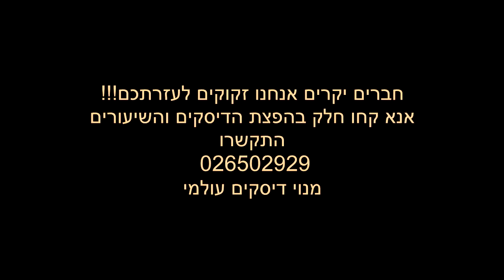הרב עופר ארז-•״פעם מלאך פעם גלח״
ט׳ אדר ב׳ תשע״ד
•י״ג בניסן-קטרוג המן עמלק על עם ישראל שמקטרג גם למטה וגם למעלה
•כיצד מבטלים את הקיטרוג?
•מצוות לשם שמים עברות לשם שמים איך יכול להיות?
•״ביום ההוא יבוקש עוון ישראל ואיננו״
•ההנהגה שלעתיד לבא בסוד הראש הלא נודע
•איך קורה שזדונות מתהפכים לזכויות?
•המשכת מיתוק הדינים ע״י הצדיקים •עבודת מרדכי ואסתר
•״עת לעשות לשם הפרו תורתך״ בסוד ביטול מדרגת ״אמא״ בשביל להעלות למדרגת ״אבא״
•״פעם מלאך פעם גלח״
•מה פירוש ״אסתר השביע ש״דה״
•ירידת אסתר לבית הצלמים
•השליחות של אסתר
•סוד ״ותלבש אסתר מלכות״
•מציאות הש״ד שבתוכנו והלימוד בעניין מתוך המגילה
•התעוררות הנשמה האלוקית
•צעקת אסתר-צעקת הנשמה האלוקית
•כשהאדם היהודי צועק לשם יתברך
•דרך המשכת הרחמים העליונים
•ביטול הגזרות והדינים
•ההתקשרות לצדיק
•פנימיות עניין פורים
•אור יסוד דאבא שמתגלה בפורים
•האורות של פורים-אחדות השם יתברך התורה וע״י
•לראות שהכל לטובה
•קטנות מוחין גדלות מוחין
•קטנות-שורש ההקפדות
•גדלות-שורש ההמתקות
•להתעלות מעל ההקפדות
•התגלות האור של אחדות ישראל
•פנימיות מנהגי פורים: קריאת המגילה, משלוח מנות ומתנות לאביונים,סעודת פורים
•לפדות את כל הנשמות והניצוצות •עת רצון גדולה מאוד-״כל הפושט יד נותנים לו״
ועוד...